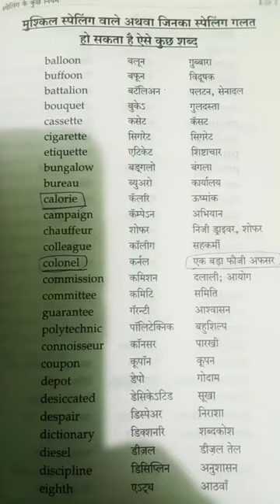Learn english through story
Learn english through story4k story in english
english audiobook
english language
english listening
english stories
english story
learn english
learning english
english conversation
english vocabulary
study english
speaking english
santhoshi srikar makeup classes
six pack workout
spoken english
street food india
sundar pichai interview
tarak mehta ka ulta chashma 2026
taraka ratna latest news
typing speed kaise badhaye
what are adjectives
what is entropy in thermodynamicsadivasi jangal rakhwala re dj song
annamalai bgm
backbenchers
bhuta
caring partner
cheat codes for dude theft wars
dilbara g tu mazi dilbara dance
drishti ias
english speaking course
fact
ghodajas lover
india vs australia test 2023 2nd tes...
judge kaise bane
kalidas girlfriend
liziqi cooking
maine royaan
mc stan song dj
mere humsafar
meri duao me itna asar ho song
modal auxiliary
mon amar kemon kemon kore status
ms dhoni hard work